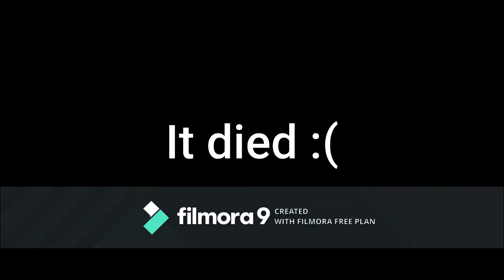Funny jojo game!